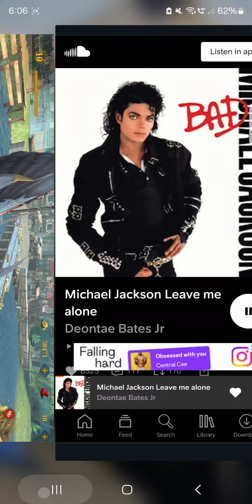Dragon sails 11th August 2024